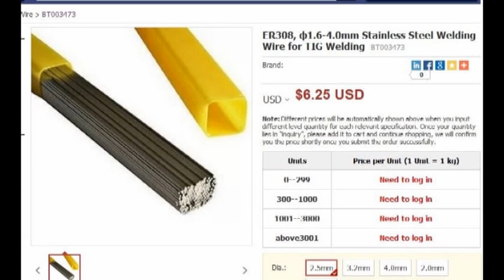aço inoxidável fornecedor arame de solda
aço inoxidável fornecedor arame de solda. Saiba os preços e detalhes sobre

Importação e atacado da China Fabricante / Fornecedor de Soldagem e Corte Produtos